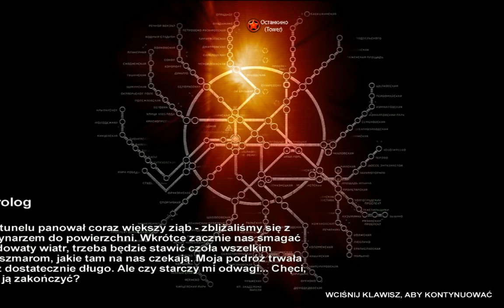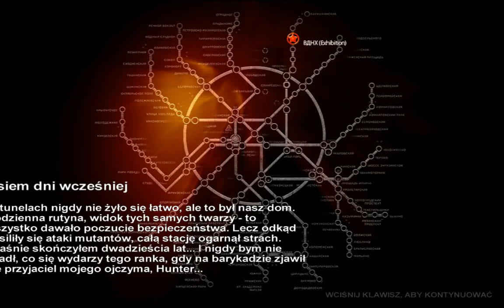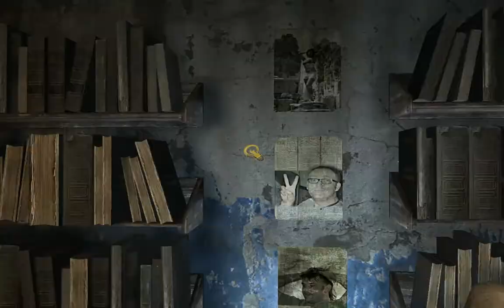Zagrajmy w: Metro 2033 PL {#1} Pełna Seria!! Artem i życie w Metrze (100%) {Gameplay Po Polsku}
Podobał się Filmik? łapkę zostaw? Masz do mnie jakieś pytania? Napisz komentarz? Podoba się Kanał i Filmy? Mój Cel (Subów) 1000 -? 10 000 -? 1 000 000 -? Nowa seria z Metro 2033 PL Po Polsku! Wbijaj, IG,Discord dla widzów EKIPA z Róży. Pierwszy Odcinek z Nowej serii Zagrajmy w: Metro 2033 PL (Gameplay PL). Podoba się Odcinek! Kliknij w dzwoneczek! Napisz Komentarz! łapkę w górę! Do zobaczenia i usłyszenia w moich filmach. Pozdrawiam :)
Metro 2033 gra z 2010 roku wydana na książce pod tym samym tytule "Metro2033" przez Rosyjskich Pisarzy opowiada o Artemie głównym bohaterze który żyje w Metrze po Apokalipstycznym Wybuchu Epidemiii w Rosji. Gra Horrorowa i Survivalowa są w niej Mutanty, Faszyści, Bandyci i wiele różnych osób. Artem nasz główny bohater mam ojczyma Aleksa który ma przyjaciela Huntera. Spotykamy jeszcze Burbona z którym podróżujemy na jakąś Stację i póżniej Burbon ginie zabity przez Chana. W póżniejszym etapie gry spotykamy Chan przekozaka Faceta twardziela.
Moje Linki Wpadajcie:
Łapkuj Pod Moim Każdym Filmem na Kanale 4. Wbijaj na Discord dla widzów EKIPA z Róży 5. Wbijaj na Mój Instagram w opisie filmów są linki 6. Wyślij mi Donejta na wsparcie kanału :) Pozdrawiam Emi Róża89TV